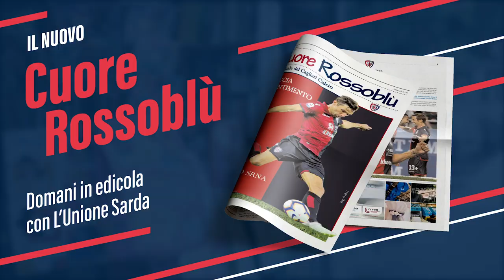João Pedro in edicola per il nuovo Cuore Rossoblù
“Cuore Rossoblù” cambia look. Il mensile ufficiale del Cagliari Calcio avrà una nuova veste grafica e grazie alla sinergia con L’Unione Sarda verrà distribuito in abbinamento col quotidiano ogni primo venerdì del mese.

Una iniziativa che intende aumentare la diffusione della testata, con l’obiettivo di avvicinare i nostri tifosi alla squadra e al contempo renderli ancora più partecipi di tutto quanto avviene intorno all’universo del Cagliari.

Sarà un “Cuore Rossoblù” fedele al suo spirito e alle sue radici ma potenziato nei contenuti. Continueranno a fare parte della famiglia i nostri “top writer”, Luca Telese e Darwin Pastorin, affiancati di volta in volta da una prestigiosa firma della penisola: per il primo numero scriverà un articolo esclusivo per noi Andrea Di Caro, vicedirettore della Gazzetta dello Sport e direttore di Gazzetta.it

Il primo Protagonista del nuovo corso è Darijo Srna: il campione croato racconta la sua storia a Luca Telese in una lunga intervista a 360°: l’infanzia segnata dalla guerra nell’ex Jugoslavia, la famiglia, il calcio.

Nello spazio nostalgia, l’Ex di turno è un giocatore amatissimo dai tifosi, il centrocampista uruguayano Nelson Abeijon.

I reportage riguardano l’apertura di Curva Futura, il primo settore di uno stadio italiano dedicato ai bambini, e una intervista al Professor Paolo Giulini, membro del Consiglio d’Amministrazione della Fondazione Carlo Enrico Giulini.

E ancora: la rubrica “Calcio e Management” del DG Mario Passetti, il Social Wall, la pagina dedicata alle statistiche, il focus sul Bologna prossimo avversario dei rossoblù in campionato con dati, statistiche e il parere del doppio ex Fabio Poli. Per l’Opinione, Carlotta Dessì ha sentito il noto giornalista Carlo Pellegatti.

Non mancano le pagine dedicate al Settore Giovanile, con tutti i risultati e le classifiche delle squadre rossoblù impegnate nei campionati nazionali, un servizio sull’inaugurazione della nuova stagione della Scuola Calcio e una intervista ad Andrea Cadili, capitano della Primavera.

“Cuore Rossoblù” ti aspetta in edicola a soli € 0,30 più il costo del quotidiano.